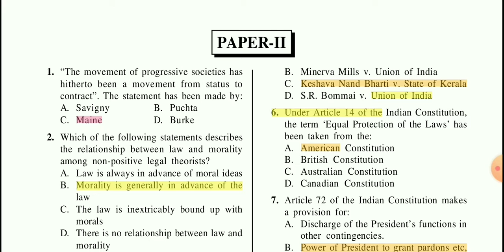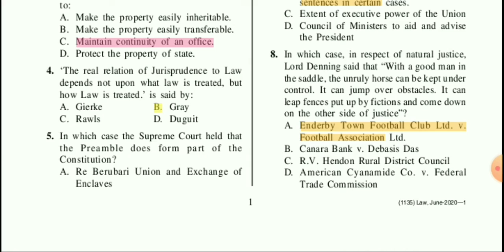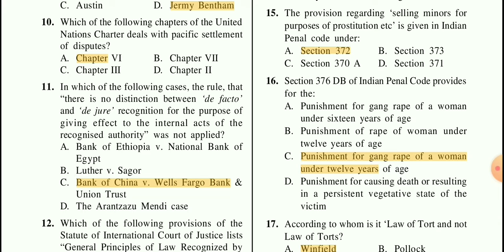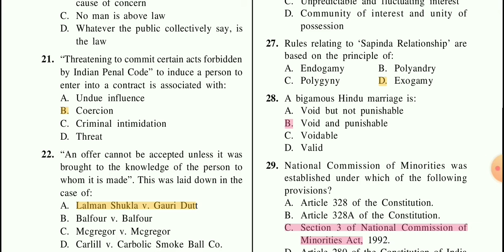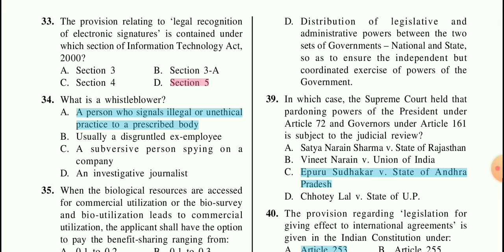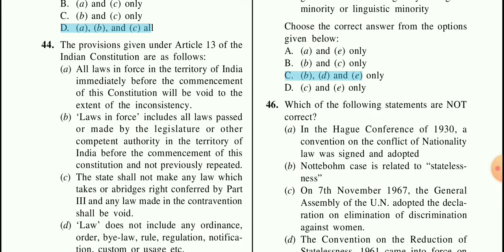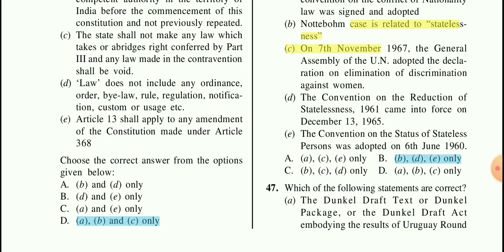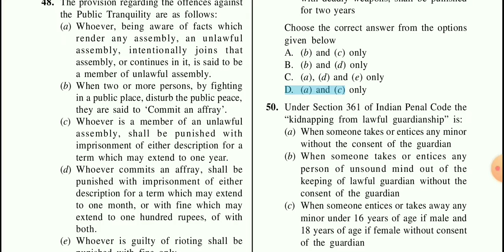NTA : UGC NET Law June 2020 solved previous year question paper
ugc net law June 2020 solved question paper.